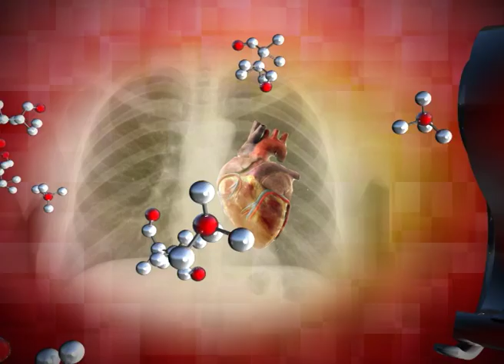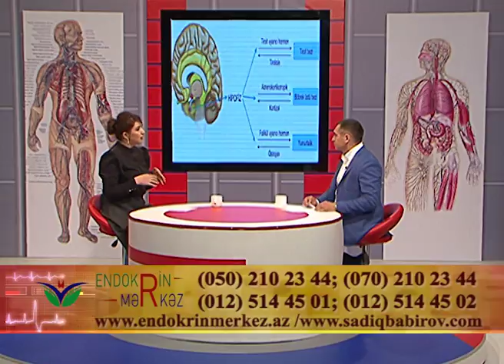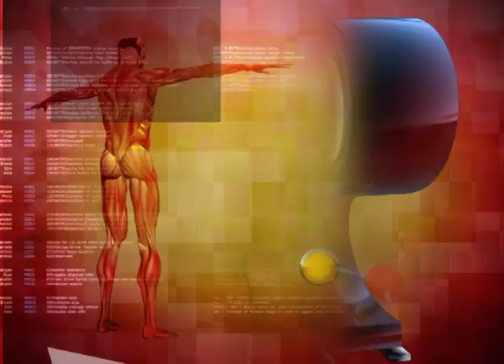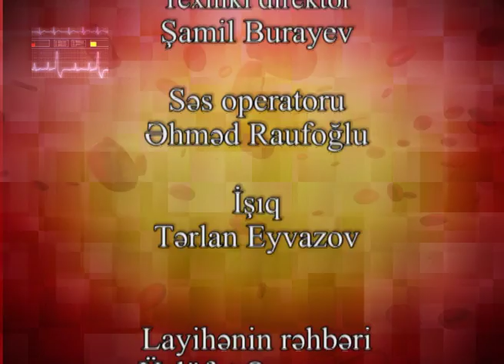Sağlıq Olsun Sadiq Bəbirov, Venera Cəmilova Endokrin Mərkəz 06.11.2017